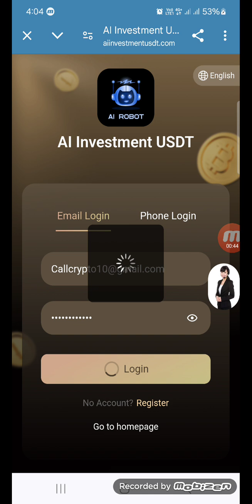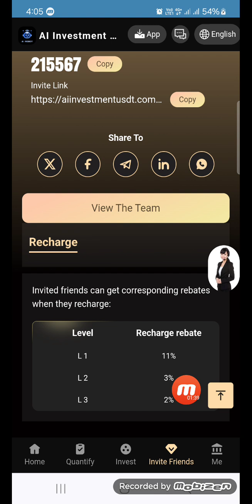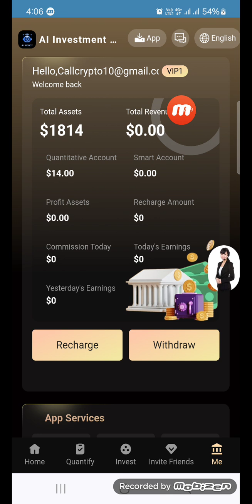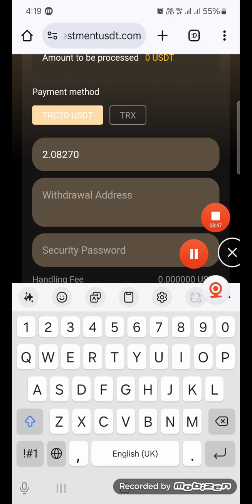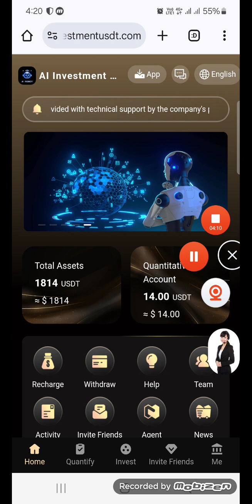Today New Erning Platform ||Make Money Online At home Easy 30USDT Per day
Note: The stored value amount is used to activate the corresponding level and obtain the percentage income of the current level.
For example, if you store 100 USDT to open VIP1, the quantitative income of a single transaction is 100×15.18%=15.18 USDT.
The platform charges a service fee of 2% from each quantitative transaction revenue
VIP1 deposits 14-149 USDT and earns 15.18% USDT every day
VIP2 deposits 150-649 USDT and earns 15.48% USDT every day
VIP3 deposits 650-1799 USDT and earns 15.88% USDT every day
VIP4 deposits 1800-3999 USDT and earns 16.38% USDT every day
VIP5 deposits 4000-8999 USDT and earns 16.98% USDT every day
VIP6 deposits 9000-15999 USDT and earns 17.68% USDT every day
VIP7 deposits 16,000-39,999 USDT and earns 18.48% USDT every day
VIP8 deposits 40,000-89,999 USDT and earns 19.38% USDT every day
VIP9 deposits 90,000-199,999 USDT and earns 20.38% USDT every day
VIP10 deposits 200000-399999 USDT and earns 21.48% USDT every day
VIP11 deposits 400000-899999 USDT and earns 22.68% USDT every day
VIP12 deposits 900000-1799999 USDT and earns 23.98% USDT every day
VIP13 deposits 1,800,000-3,499,999 USDT and earns 25.38% USDT every day
VIP14 deposits 3,500,000-5,999,999 USDT and earns 26.88% USDT every day
VIP15 stored value ≥ 6,000,000 USDT, earn 28.48% USDT every day
Newcomer invitation activities:
(3) Invite 30 people on the day and receive a cumulative reward of 158 USDT
(4) Invite 50 people on the same day and receive a cumulative reward of 268 USDT
(6) Invite 200 people on the day, and the cumulative reward will be 1,588 USDT
(7) Invite 500 people on the same day, and the cumulative reward will be 5,888 USDT
(8) Invite 1,000 people on that day, and the cumulative reward will be 13,888 USDT
Please note: The first deposit amount of the invitee must be above 14USDT! ! !
Invite Deposit Bonus
1: Get 11% of the deposit of level 1 team members
2: Get 3% of the deposit of level 2 team members
3: Get 2% of the deposit of level 3 team members
AI Investment USDT team daily deposit rewards:
USDT_1 team’s full reward policy for accumulated deposits on the day
USDT_1 The team's total stored value is 1,000 USDT, and the reward is 14USDT
USDT_1 The team’s total stored value is 2,000 USDT, and the reward is 32USDT
USDT_1 The team’s total stored value is 3,000 USDT, and the reward is 60 USDT
USDT_1 The team’s total stored value is 5,000 USDT, and the reward is 138 USDT
USDT_1 The team's total stored value is 10,000 USDT, and the reward is 368USDT
USDT_1 The team’s total stored value is 50,000 USDT, and the reward is 2,688 USDT
USDT_1 The team’s total stored value is 100,000 USDT, and the reward is 6,888 USDT
USDT_1 The team’s total stored value is 300,000 USDT, and the reward is 25,888 USDT
USDT_1 The team’s total stored value is 500,000 USDT, and the reward is 42,888 USDT
USDT_1 The team's total stored value is 1,000,000 USDT, and the reward is 88,888 USDT
USDT_1 The team’s total stored value is 1,500,000 USDT, and the reward is 168,888 USDT
USDT_1 The team’s total stored value is 3,000,000 USDT, and the reward is 388,888 USDT
Please note: If you are eligible, please contact customer service within 24 hours to claim your rewards. Once the period expires, it will be considered invalid and your team must recalculate within 24 hours.